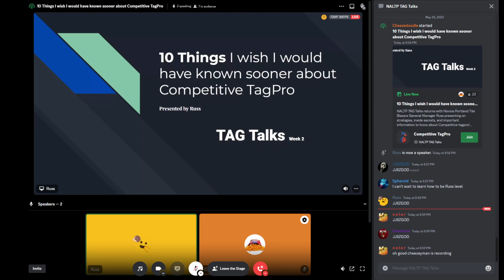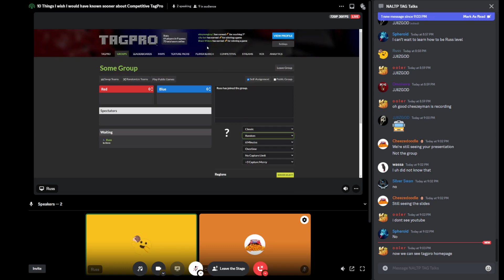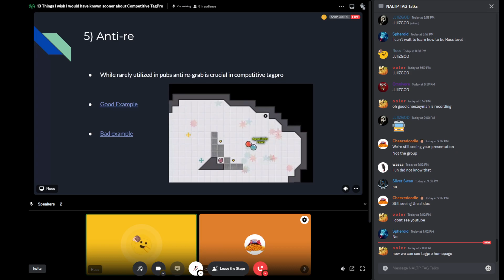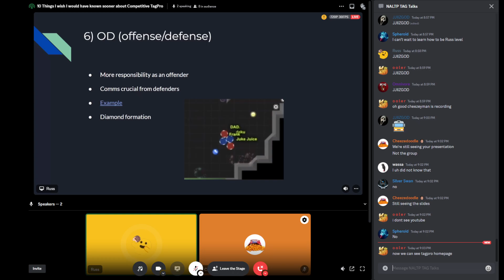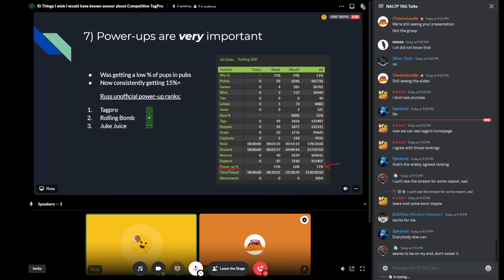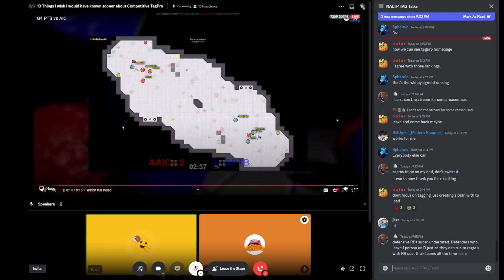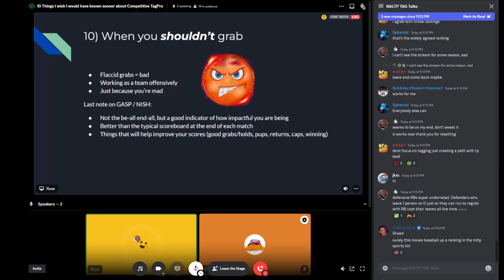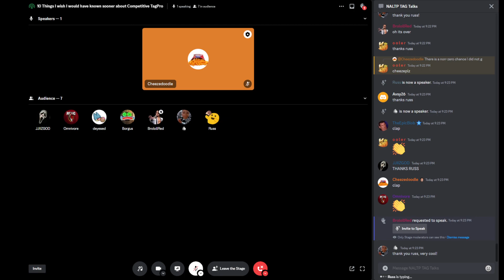TAG Talks - 10 Things I wish I would have known sooner about Competitive TagPro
Hosted by Russ
Audio missing for first four minutes :(